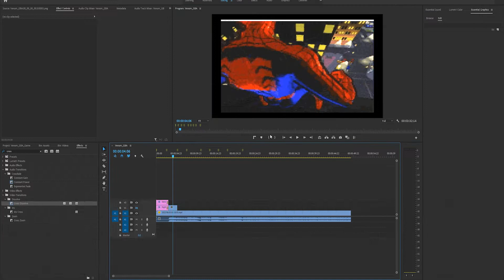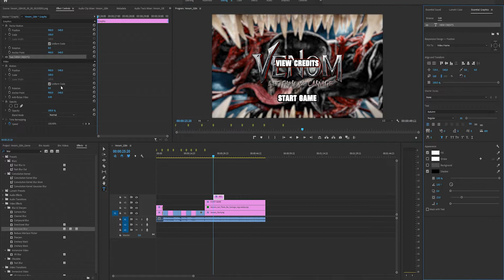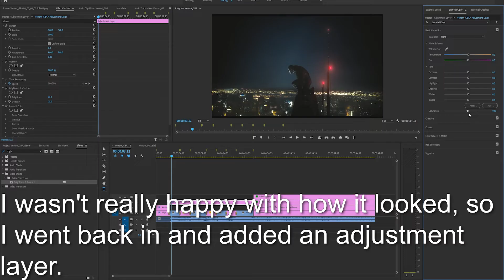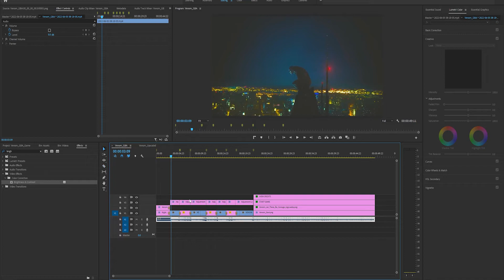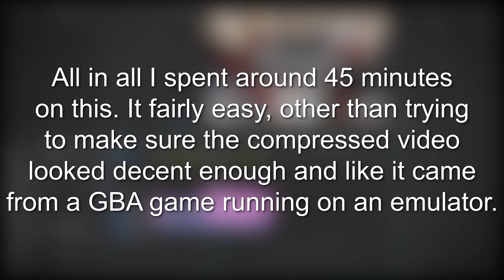How I Made a Venom GBA Game in Adobe Premiere in 45 Minutes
This is what my college education has led to. Honestly this was good for a short, but I feel like for the scenes that were in the trailer I should've added a mosaic filter or cut down the FPS to make it look like it was coming from an actual GBA. Ah well, it is what it is.